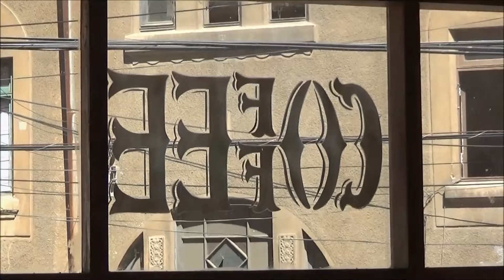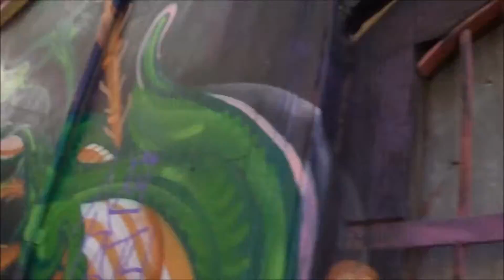VALPARAISO CITY TOUR A: PROGRAMA DE INTERCAMBIO DE FUNDACION DRCLAS HARVARD UNIVERSITY.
LUGAR:
VALPARAISO, CHILE.
TOUR A: PROGRAMA DE INTERCAMBIO DE FUNDACION DRCLAS HARVARD UNIVERSITY.
SABADO 8 DE OCTUBRE DE 2016.
EMPRESA PRESTADORA DE SERVICIOS TURÍSTICOS
FRANCO TOURS